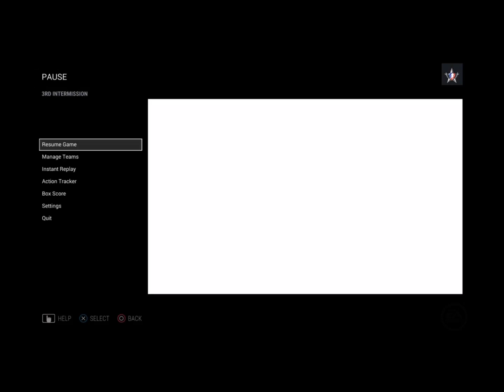GAME TWO - NHL 17 First Annual Friend Cup With Mr. Goalie Coach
This game was a wild one, going into overtime. Who will win?